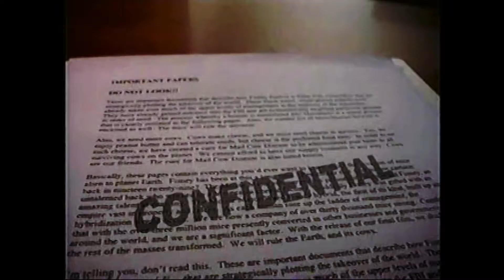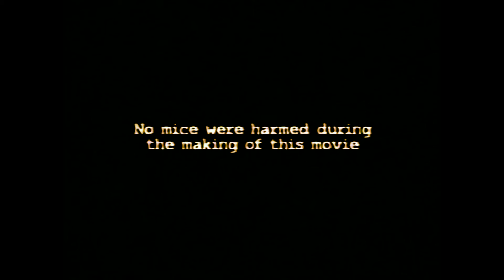Snippy Flix: The M-Files (The FINAL cut)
Welcome to the worst X-Files/Disney spoof ever made. It's been re-edited the best I could clean it up.

(Now we know how to do sound and video...but back in the day... sigh.)